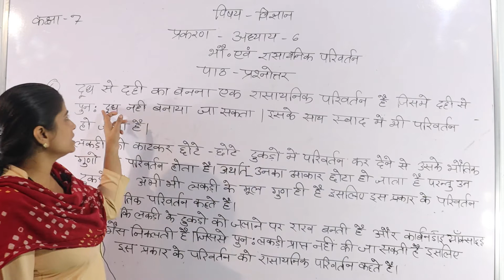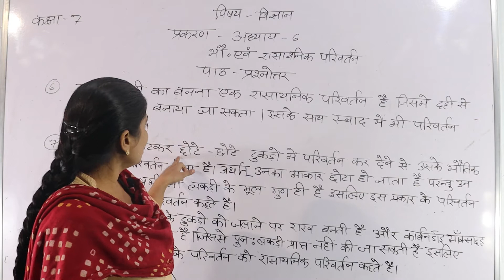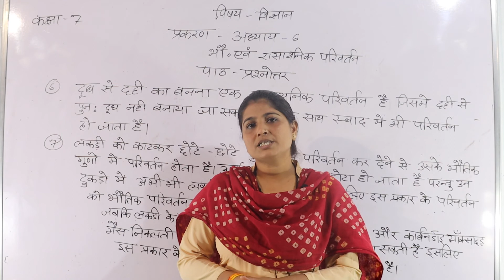विज्ञान कक्षा -7 (पाठ -6 भोतिक और रासायनिक परिवर्तन) पाठ प्रश्नोत्तर